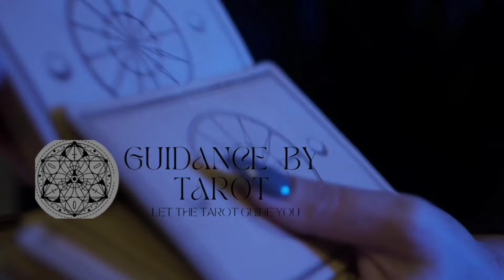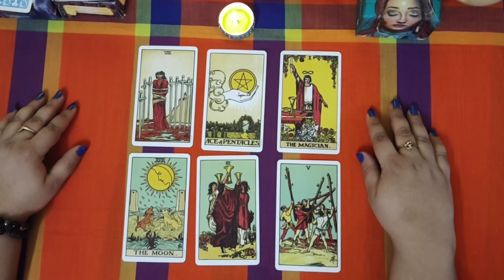Yes Or No Tarot card Reading | Pick A Card | Guidance By Tarot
Guidance by Tarot is here to guide you to the truth in any situation with in-depth tarot card readings, in-depth guidance, collaborative readings with other experts in the tarot community, and more.

If you have any card reading suggestions leave your message in the comment box, I would love to do them